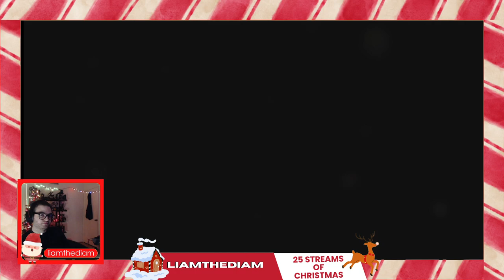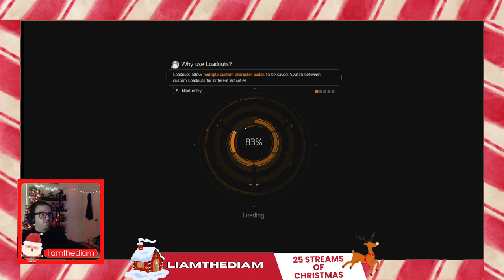25 Streams Of Christmas: Day 6-The Division